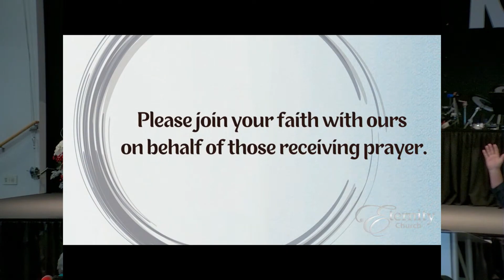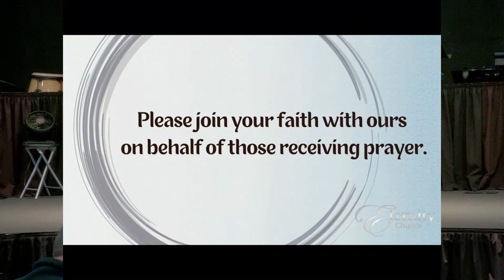Pastor Phil "Who Do You Rely On"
Pastor Phil at Eternity Church
Sunday, March 5, 2023
EternityChurchofMN.org